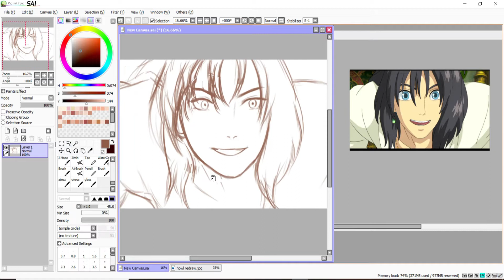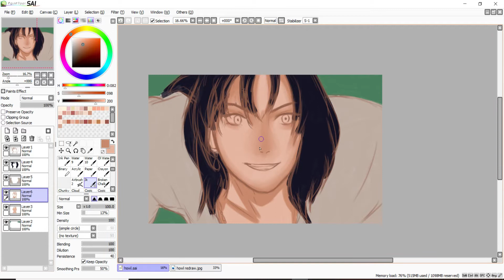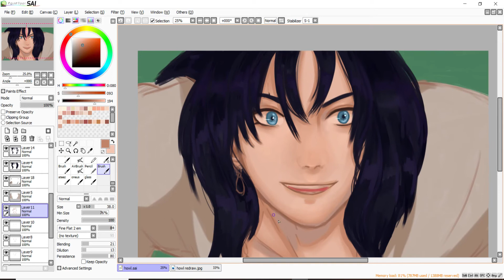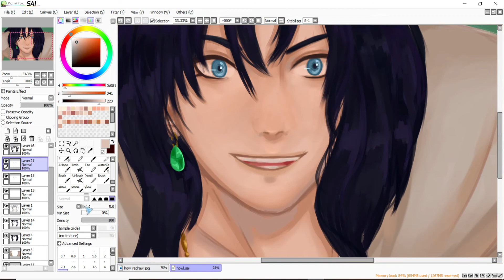【SPEEDPAINT】Howlredraw - Howl's Moving Castle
They don't call me miss "I do challenges after the hype is over" for nothing.

But really, the Howl hype is never over let's be real.

Btw black haired Howl is best boy

There will be a speed paint tomorrow